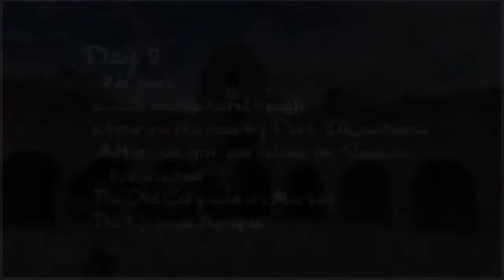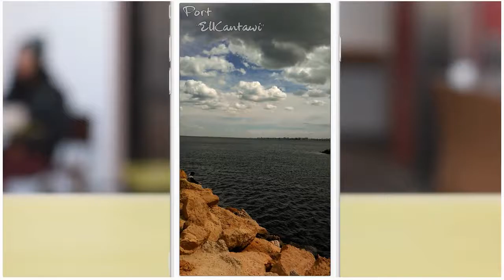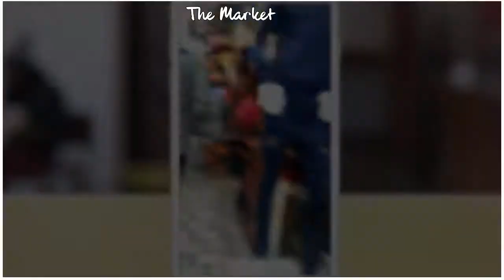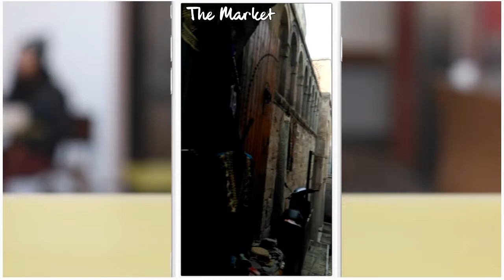My Journey In Tunisia | Day 2 - Sousse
Hi guys

Our video today is about our first tour we took in Sousse, through The Old City, its Market and visitng in our way The Grand Mosque

I used

- Photographing and Filming: HTC One mini 2
- Backround music
Axmellow & Oshَva - Summer Nights (Vlog No Copytright Music)
- Google Trip

Let me know your thoughts and any questions in the comments below!